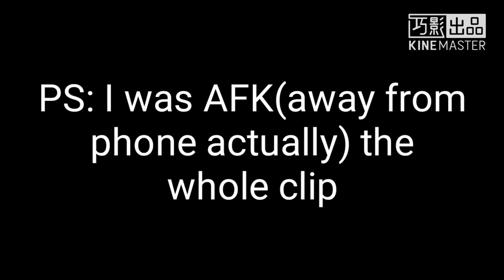MLG block in MCPE - Lifeboat Skywars - MCPE #13